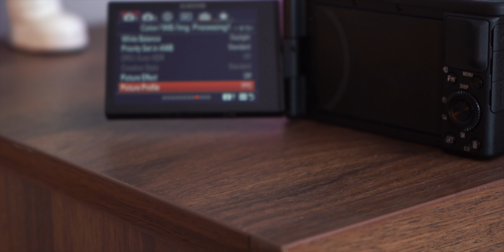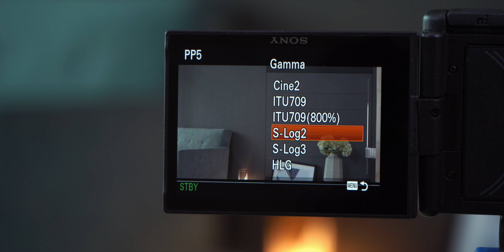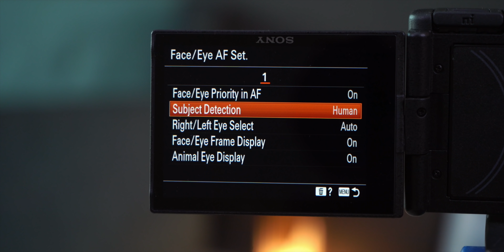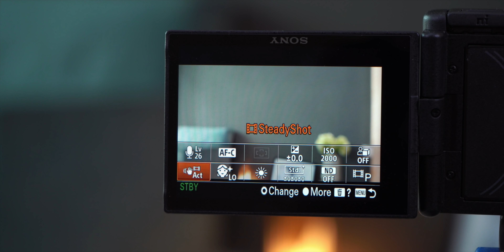Sony ZV-1 My Review : បទពិសោធន៍ខ្ញុំ ១ ខែក្រោយមក!